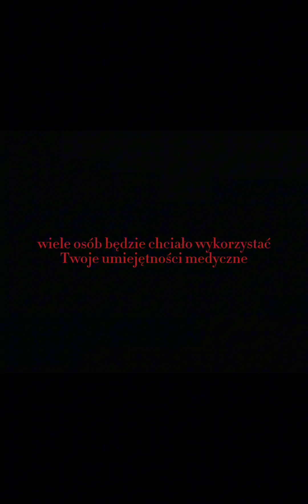GTA V APOKALIPSA /ZWIASTUN\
GTA V APOKALIPSA to historia Bleika, byłego ratownika medycznego który w czasach rozpoczęcie apokalipsy miał wypadek i został ugryziony przez jednego z zarażonych. Teraz gdy świat się zmienił walczy o życie tak jak inni którzy jeszcze przetrwali. Jeśli chcesz obejrzeć serię to wpadaj na kanał Kaciejos i walnij mu suba z dzwoneczkiem mordo😎